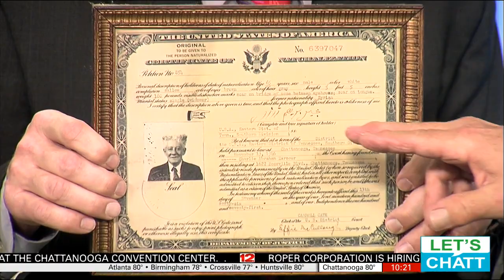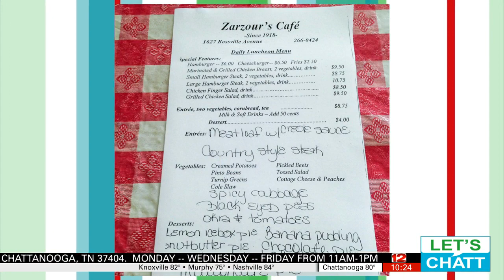Dixie Fuller of Zarzour's Cafe talks about the history of the cafe, in continuous business since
Family owned and operated since 1918!  We ARE the Original Zarzour's!   You can only find them at 1627 Rossville Avenue in Chattanooga